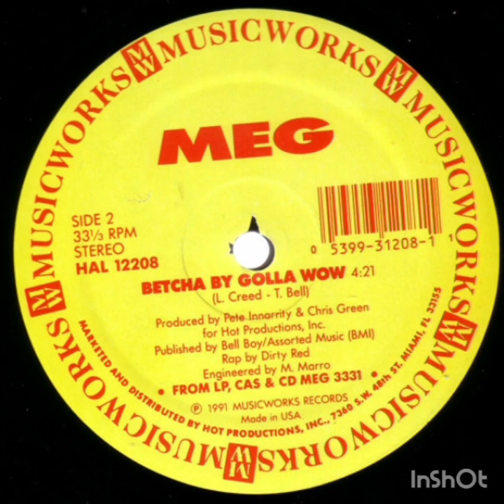Meg - Betcha By Golly Wow